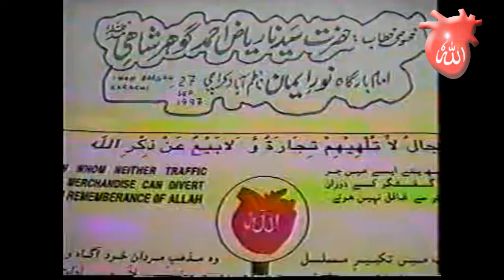RAGS Noor e Iman - Glimpses